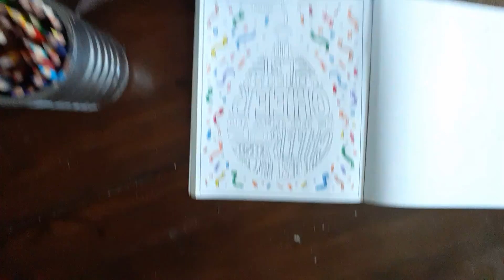morning routine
I hope you like how my morning was